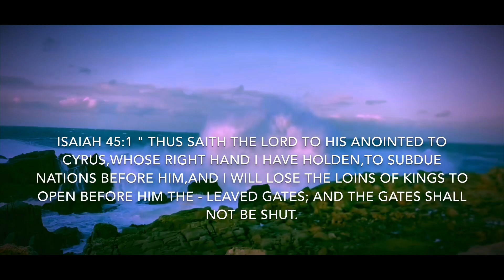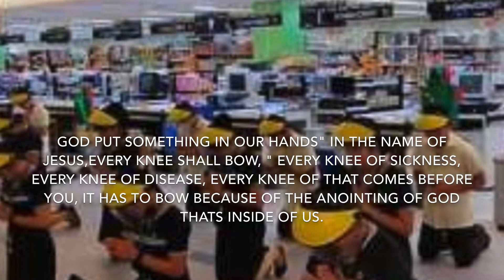GOD WILL MAKE A WAY FOR YOU/ WHEN THERE IS NO WAY/FILIPINA BISAYA NETHERLAND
GOD WILL MAKE A WAY ,I PRAY GOD WILL TOUCH YOUR HEART WHEN YOU WATCH THIS VIDEO THAT HIS WORD BECOMES A REMA IN YOUR HEART. GOD BLESS